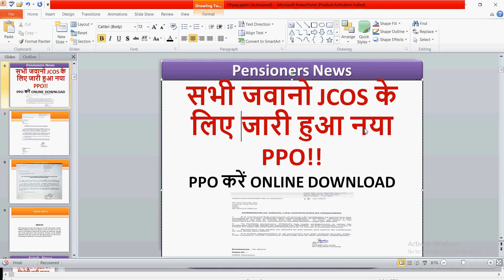SPARSH Pension PPO - सभी जवानो JCOS के लिए जारी हुआ नया PPO PCDA Circular | pension payment